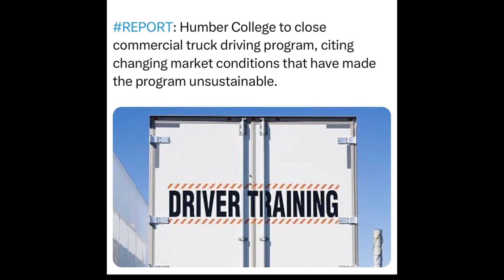Humber closes Commercial Trucking Program